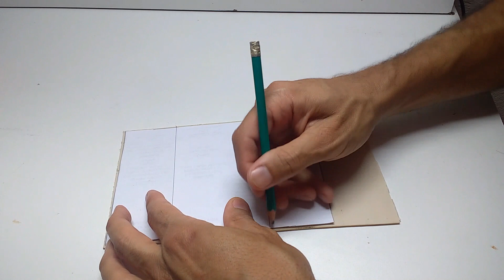Como fazer CAIXA DE PVC para seu dessulfatador ou outros projetos passo a passo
Muitas vezes fica faltando uma caixa legal para colocar seus projetos? Resolvi fazer uma caixinha pra colocar meu dessulfatador. Confira no vídeo como eu fiz minha caixinha!

Para saber mais sobre os projetos de recondicionamento de baterias acesse

Para saber mais sobre como ampliar a capacidade de armazenamento do seu banco de baterias acesse

Procurando um CURSO DE ELETRÔNICA INICIANTE de qualidade com preço imbatível?
Satisfação garantida ou seu dinheiro de volta em até 7 dias!

Você precisa de ajuda para fazer a manutenção ou o recondicionamento de suas baterias? Que tal um treinamento por whatsapp?

Acesse o blog para as últimas informações sobre os e-books e os projetos de motores ressonantes

Como Recuperar um ventilador queimado e converte-lo em 12v super eficiente
E-book Projeto Conversão Ressonante:

Confira os detalhes sobre o Lançamento Projeto Motor Ressonante Simplificado 1.0

Novo e-book, Magnetron 1.0 - Ventilador Ressonante para Iniciantes.